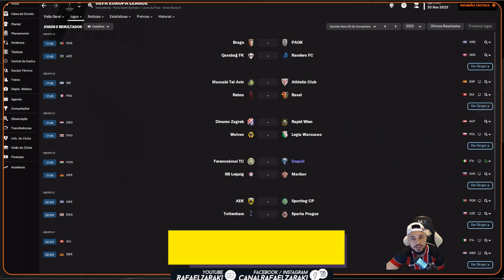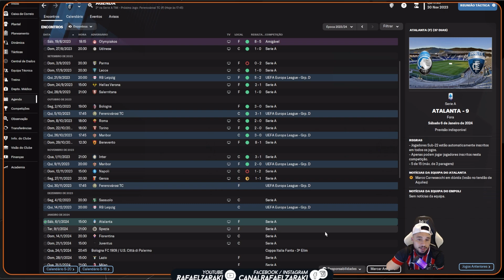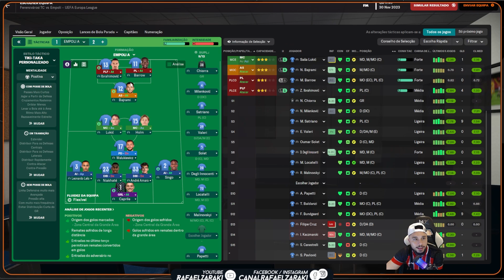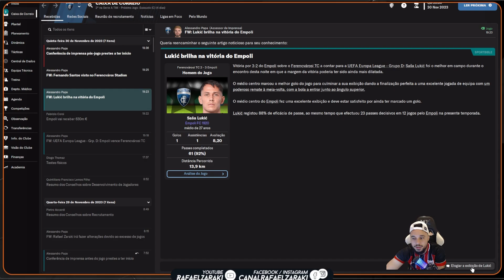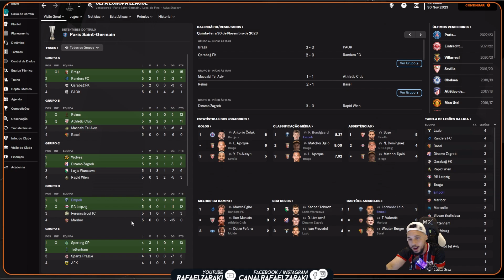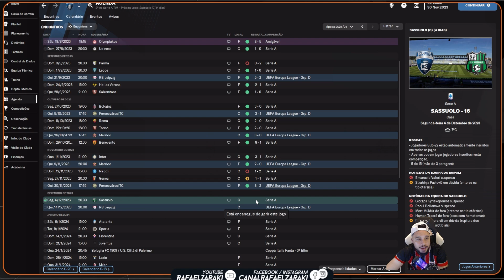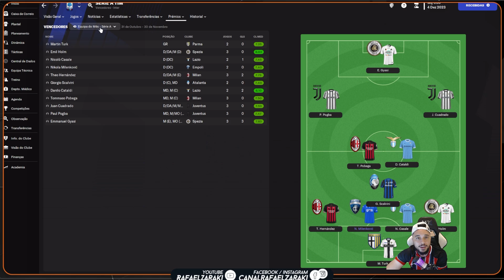FM23 - 38 | 2ª Temporada | NOSSO QUARTETO DANDO CERTO!!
| COMPRE O SEU FOOTBALL MANAGER 2023 |

Músicas

Under Construction – Adrian Tales
Boss_ Egg Albatross – Jun Senoue
Sub Map Shuffle – David Wise, Eveline Novakovic
White World _ White Space – Sonic Generations
Gallery – Jun Senoue
Tabloid Jargon – Tee Lopes
Northern Kremispheres – Eveline Novakovic
This Is Our World  (A New Hero) – London Symphony Orchestra
Bridge Zone Remix (Dance) -Pascal Michael Stiefel